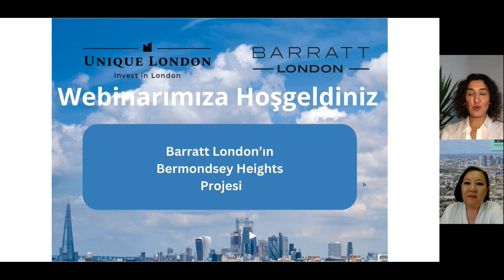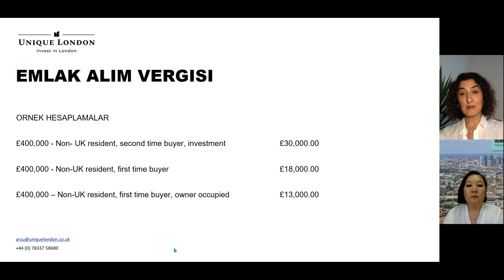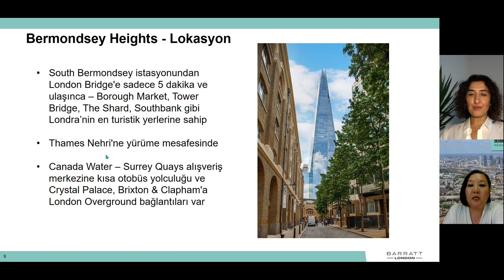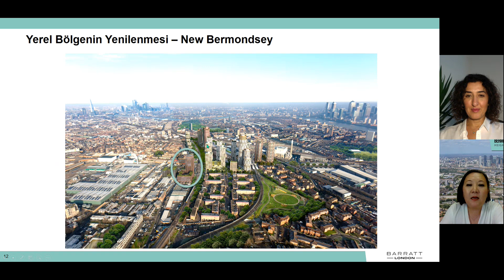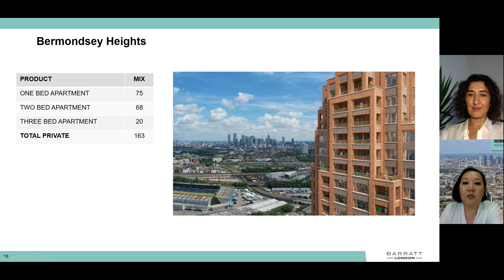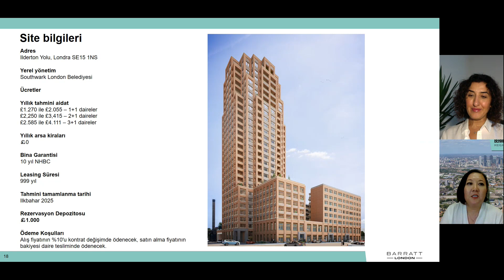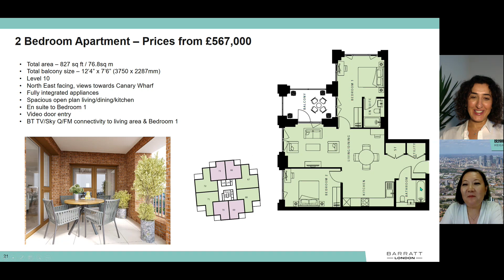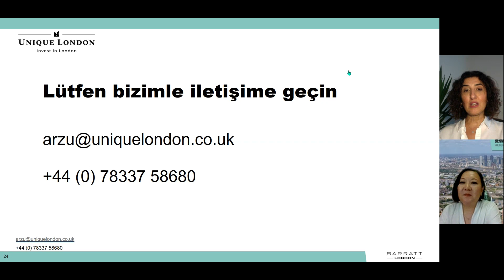Bermondsey Heights: Yeni Konut Projesi Tanıtım Webinarı!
Barratt London Uluslararası Satış Müdürü Asel Talipova ile birlikte gerçekleştirdiğimiz bu webinar videomuza hoşgeldiniz. Videomuzda, Londra'nın 2. bölgesinde yer alan ve büyük ilgi gören Bermondsey Heights projesinin tüm detaylarını sizlerle paylaşıyoruz. Bu Yeni Konut Projesi, Londra Konut Projeleri arasında öne çıkan özellikleri ve sunduğu avantajlarla dikkat çekiyor.

Bermondsey Heights Projesi tanıtımı kapsamında, projenin teslim tarihi, kentsel dönüşüm süreci, site aidatları, kira getirileri, site planı ve daire planları gibi birçok önemli konu ele alınıyor. Bermondsey Heights, Londra'nın güneydoğusunda bulunan ve hızla gelişen bir bölgede, 26 katlı bir bina olarak tasarlanmıştır. Proje, toplamda 163 adet bir, iki ve üç yatak odalı daireden oluşmaktadır ve modern yaşamın tüm gereksinimlerini karşılayacak şekilde planlanmıştır.

Projenin konumu, büyük bir avantaj sunmaktadır. Bermondsey Heights, South Bermondsey Overground istasyonuna sadece 8 dakikalık yürüme mesafesindedir ve London Bridge istasyonuna ise bir durak mesafededir. Bu sayede, şehir merkezine ve diğer önemli noktalara hızlı ve kolay erişim sağlanmaktadır. Ayrıca, projenin 2025'in ilk çeyreğinde teslim edilmesi planlanmakta olup, aynı dönemde 400 metre mesafede yeni bir tren istasyonu da hizmete açılacaktır.

Kentsel dönüşüm bölgesinde yer alan Bermondsey Heights, modern mimarisi ve sunduğu olanaklarla yatırımcılar için cazip bir fırsat sunmaktadır. Proje, concierge hizmetleri, çatı terası ve ortak peyzajlı bahçeler gibi lüks olanaklarla donatılmıştır. Bu özellikler, hem yaşam kalitesini artırmakta hem de kira getirilerini olumlu yönde etkilemektedir.

Bermondsey Heights, yatırım amacıyla değerlendirenler için harika bir fırsat sunmaktadır. Projenin konumu, ulaşım kolaylıkları, modern tasarımı ve sunduğu olanaklar, bu projeyi benzersiz kılmaktadır. Webinarımız sırasında, Asel Talipova, bu projenin neden yatırım için ideal bir seçenek olduğunu detaylı bir şekilde açıklamaktadır. Proje teslim tarihi ve kentsel dönüşüm süreci hakkında verilen bilgiler, yatırımcıların projeye olan güvenini artırmaktadır.

Londra Konut Projeleri arasında öne çıkan Bermondsey Heights hakkında daha fazla bilgi edinmek ve projenin sunduğu avantajları keşfetmek için videomuzu izleyebilirsiniz. Barratt London'ın bu prestijli projesi, hem konforlu bir yaşam hem de yüksek getirili bir yatırım fırsatı sunmaktadır. Bu projeyi daha yakından tanımak ve sunduğu imkanlardan faydalanmak için webinarımızı kaçırmayın.

Daha ayrıntılı bilgi için bizimle iletişime geçebilir, etkinliklerimize katılabilirsiniz.

0:01 Intro
0:29 Arzu Uygun ve Unique
1:57 Londra Emlak Piyasası Hakkında Genel Bilgi
3:11 Emlak Alım Vergisi Nedir ve Nasıl Hesaplanır
5:07 Barratt London Kimdir
7:30 Bermondsey Heights Projesi Hakkında Bilmeniz Gerekenler
8:32 Projenin Konumu ve Lokasyonu
10:40 Projenin Ulaşım Bağlantıları
13:18 Projenin Kentsel Dönüşümü ve Gayrimenkul Yatırımına Etkileri
18:18 Site Planı ve Projedeki Daireler
20:12 Site Aidatı ve Site Bilgileri
24:22 Projedeki Daire Tipleri ve Örnekleri